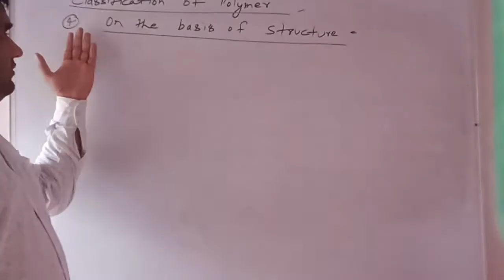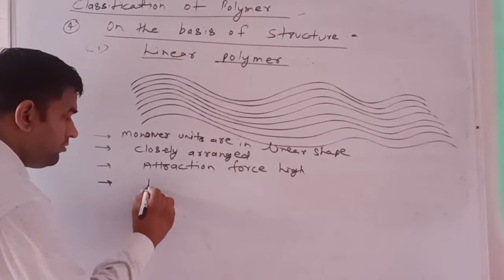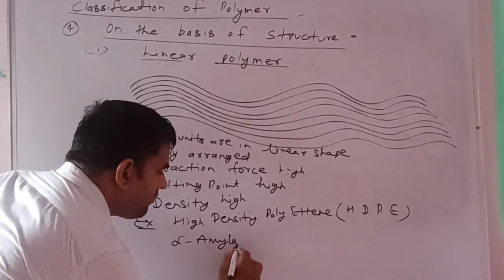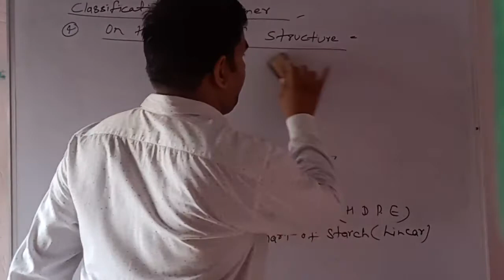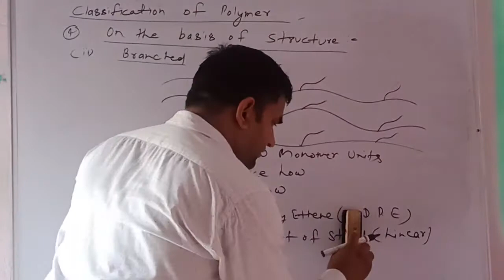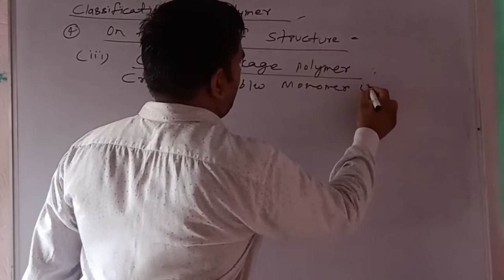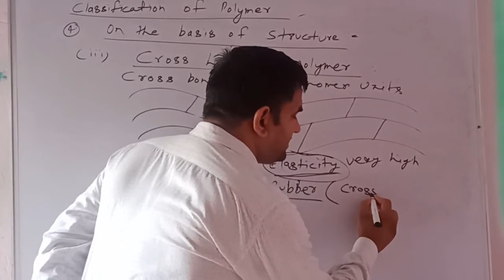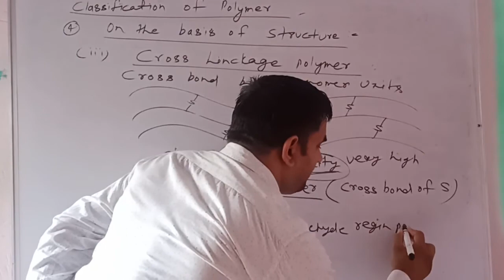chemistry English medium 3/7/20